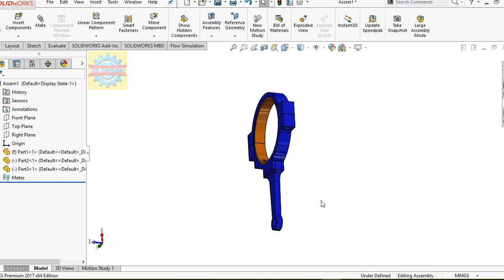「DESIGN 36」 Connecting rod - solidworks tutorial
Connecting rod - solidworks tutorial

Contact Facebook for works Mechanical Shirts